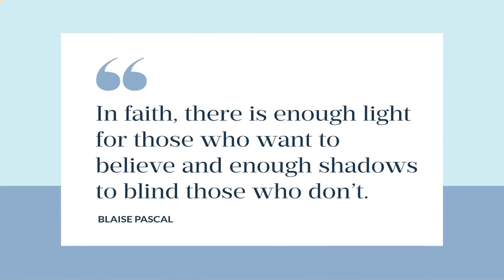Announcements for the week of September 29, 2024